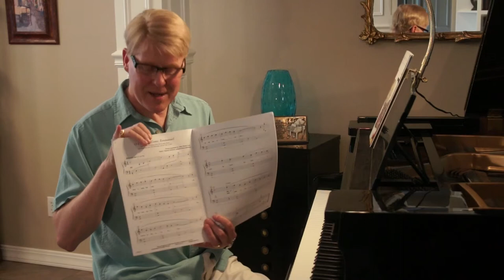"Christmas Books"- Dr. Kevin Costley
Dr. Kevin Costley talks about his published Christmas books.
for all the latest updates on Kevin's music!